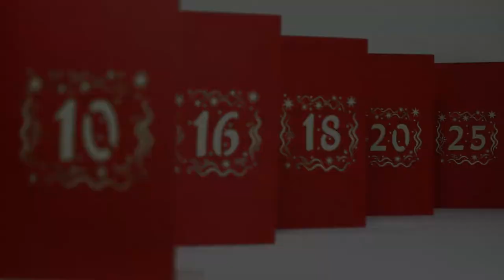LIN Pop-Up 3D Karte zum Geburtstag, 3D Klappkarte, Pop UP Karten Geschenk 10, 16, 19, 20, 25 Jahre